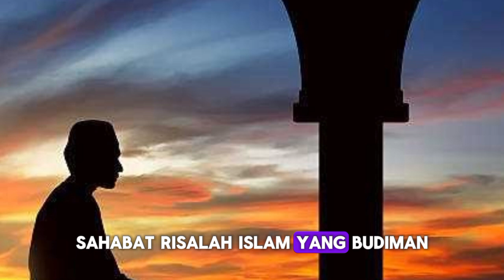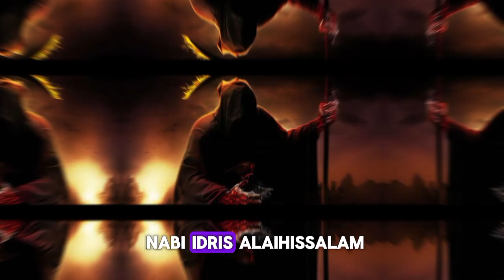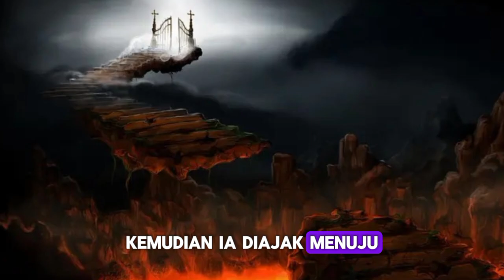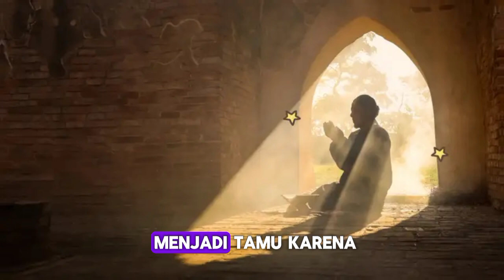Kisah Nabi Idris AS ingin Melihat Surga Dan Neraka bersama Malaikat IZRAIL